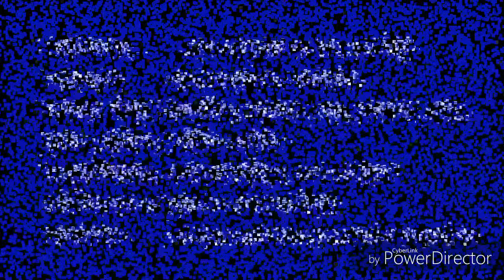একেমন মেম্বার গরু চোর New Natok Thakurgaon samim mintu alamin imran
SMTC music

সাতরং মিডিয়া Thakurgaon channel

Shot Flim:- Fiting
Cast:-Mintu Asad samim alamin imran
Lyric:- SA SUJON
Director:- SA SUJON
Producer:- SA SUJON
language:- Bangla
Label:- SMTC Music